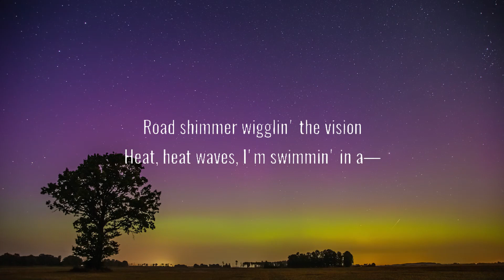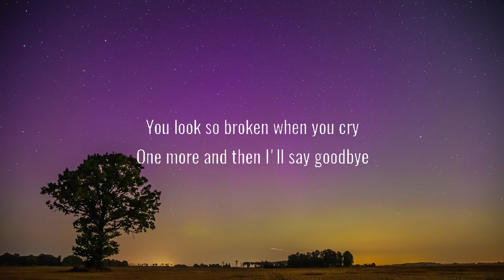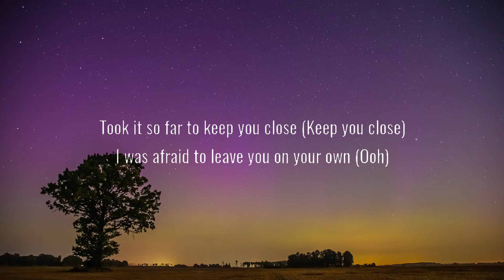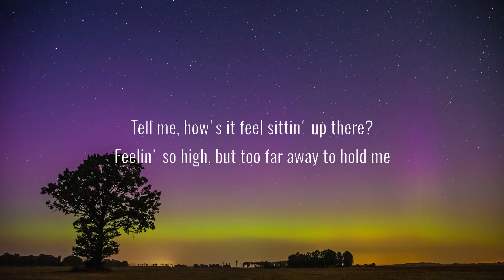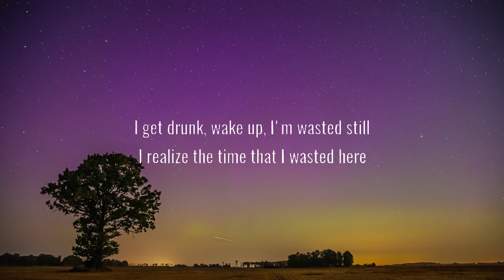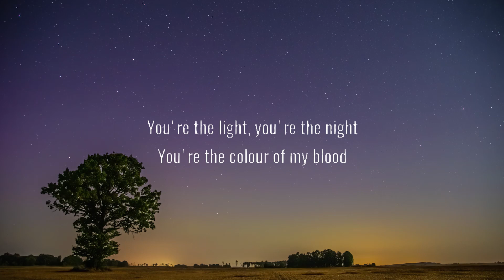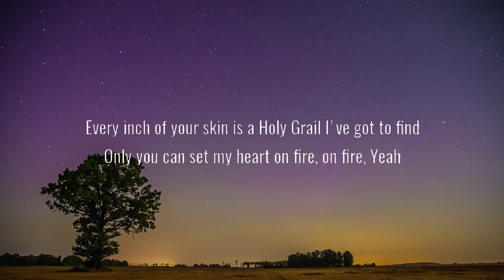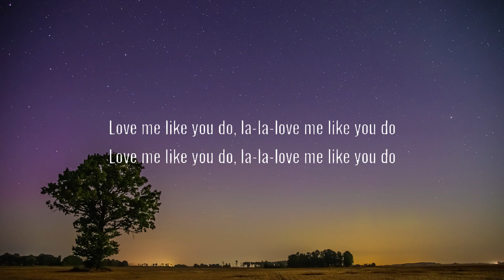Glass Animals - Heat Waves (Lyrics) Halsey, The Kid Laroi, Ellie Goulding.....Mix